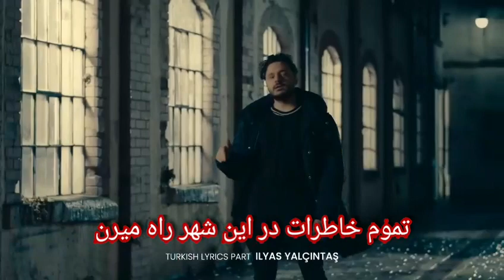آهنگ زیبا و شنیدنی فرزاد فرزین و الیاس یالچینتاش به نام نقاب